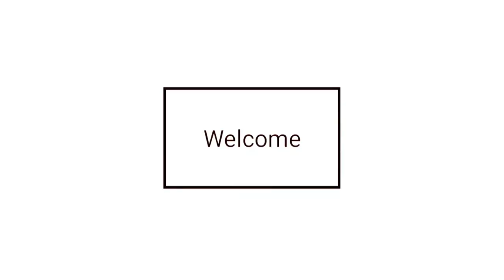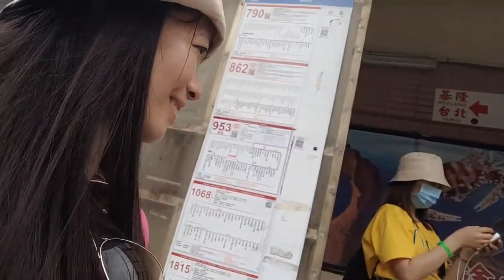Pasyalan sa Taiwan | White House Resort | Wanli District, New Taipei City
White House Beach Resort is a 3-star venue located in proximity to Queen's Head (One of Taiwan's best-known natural wonders, a piece of rock shaped by nature to resemble the head of a woman).

The hotel is set at a 1.7 miles distance from Yehliu Geopark. Yehliu Ocean World is only 1.7 miles away from the property. UFO Village and other attractions are very close by, making White House Beach Resort a good choice for travelers.

White house beach resort
whitebeach
Beach
Pasyalan sa Taiwan